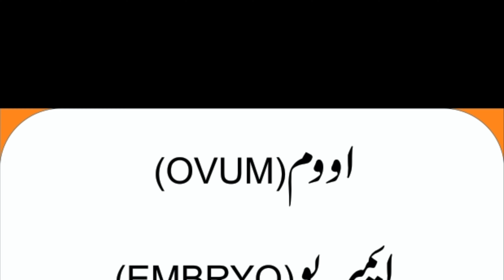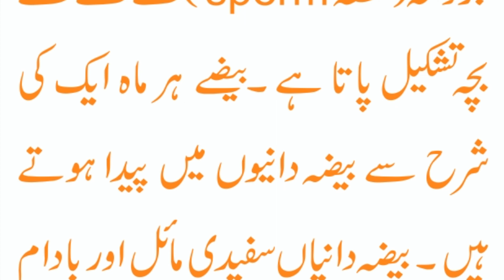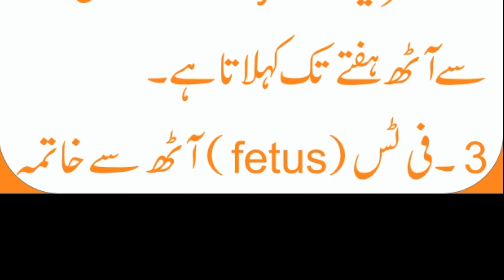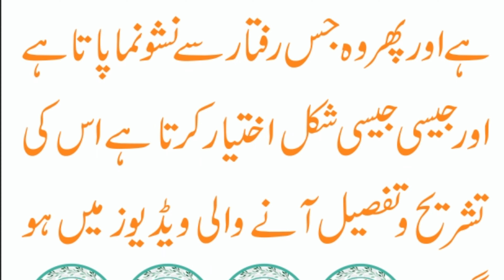OVUM,EMBRYO,FETUS, Douran Hamel ki Zindagi aur Sehat Life and Health during pregnancy AL HAFIZ TIBBI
Banjhpan ki Maloomat || infertility All information in urdu
1.banjhpan
2.banjhpan ka ilaj in hindi
3.banjhpan ki nishani
4.banjhpan ka ayurvedic ilaj
5.infertility
6.infertility treatment
7.infertility in women
8.female infertility
9.female infertility treatment in hindi
10.female infertility treatment
11.infertility treatment for women
12.banjhpan ki nishaniyan
13.infertility treatment for women
14.banjhpan kya hota hai
15.banjhpan kya hota hai urdu
16.banjhpan kya hota hai in hindi
17.purush banjhpan kya hota hai
18.banjh pan ki alamat in urdu
19.banjhpan ka ilaj
20,banjh pan ka ilaj in urdu
21.banjhpan dur karne ki dawa
22.banjhpan dur karne ki dawai
23.banjhpan dur karne ki dava
24.banjhpan ko dur karne ki dava
25.banjhpan ka desi ilaj
26.banjhpan ka gharelu ilaj
27.banjhpan ka ilaj gharelu nuskhe
28.banjhpan ka gharelu upchar
29.banjhpan dur karne ka gharelu upchar
30.banjh pan ki alamat in urdu
31.banjhpan ki samasya
32.banjhpan ki kahani
33.banjhpan ki aushadhi
34.banjhpan ki ayurvedic dawa
35.banjhpan ki wajohat
36.banjhpan ki wajohat in hindi
37.banjhpan ki wajohat in urdu
38.banjhpan ki wajohat in english
39.infertility in hindi
40.infertility in urdu
41.infertility in english
42.infertility in hindi lecture
43.infertility in hindi video
44.infertility in male in hindi
45.infertility treatment for women
46.infertility treatment for men
47.infertility symptoms in women
48.infertility symptoms in men
49.infertility massage
50.infertility kya hota hai
51.infertility ke liye exercise
52.infertility and sterility
53.sterility
54.trying to conceive
Banjhpan & infertility All information in urdu 2021.Banjhpan kya hota hai.
Banjhpan ki Maloomat || infertility All information in urdu.Byouladi IN PAKISTAN.
banjhpan,
banjhpan ka ilaj in hindi,
banjhpan ki nishani,
banjhpan ka ayurvedic ilaj,
infertility,
infertility treatment,
infertility in women,
female infertility,
female infertility treatment in hindi,
banjhpan ki nishaniyan,
infertility treatment for women,
banjhpan kya hota hai,
banjhpan kya hota hai urdu,
banjhpan kya hota hai in hindi,
purush banjhpan kya hota hai,
banjh pan ki alamat in urdu,
banjhpan ka ilaj,
banjh pan ka ilaj in urdu,
banjhpan dur karne ki dawa,
banjhpan dur karne ki dawai,
banjhpan dur karne ki dava ,
banjhpan ko dur karne ki dava,
banjhpan ka desi ilaj,
banjhpan ka gharelu ilaj,,
banjhpan ka ilaj gharelu nuskhe,
banjhpan ka gharelu upchar ,
banjhpan dur karne ka gharelu upchar,
banjhpan ki samasya ,
banjhpan ki kahani,,
banjhpan ki aushadhi,
banjhpan ki ayurvedic dawa,
banjhpan ki wajohat,
banjhpan ki wajohat in hindi ,
banjhpan ki wajohat in urdu,
banjhpan ki wajohat in english,
infertility in hindi,,
infertility in urdu,
infertility in english,
infertility in hindi lecture,
infertility in hindi video,
infertility in male in hindi,
infertility treatment for men,
infertility symptoms in women,
infertility symptoms in men,
infertility massage,
infertility kya hota hai,
infertility ke liye exercise,
infertility and sterility,
sterility,
trying to conceive,
banjhpan-in-sialkot